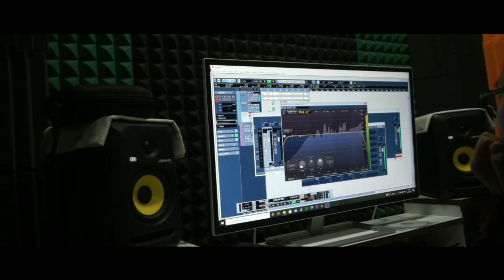Mkha Aini Taubauh | Chulaiham Bru ft Makloh Bru | Kaubru New Song 2022 | The Bru Samphri Production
Do not upload without The Bru Samphri Permission, this video is strictly  prohibited, so if you uploaded by forcely to Another Channel  then we will take action upon you, copyright strict ,etc.

Singer
          Chulaiham Bru
           Makloh Bru

Lyrics & Tune Composer : Joell Apt
Song Promoted  : Joell Apt

Record & Mixing  : Chumari Studio

Kiranjit Reang
RL Molshoy
KP ( Kripa)

Thanks u  for  viewers

Song ; lyrics baroi ni khumber

( Mkha aini taubauhongye no
 Bigrum ye no tong ha kati wo×2)

 Naisaw di nung harong khumber ongye ..
 Naisaw di nung toisa  khumtoi.. ong ye
》》Lala la lara Lalala lara la ×2

                    Gap

Girl

(Baroi ni khumber nai thau ongye tong sau nai
Phaiye nung leing ..laphai di omorkchung ha) ×2

Khumtawya  mkhoktoi kthar ong ye tong nai ..~
Phai ye nung nini mkha no kchang khlai riphai Di

Music

(Aichu ni kongkilama  khorang nini ang hna ye
Khaphang aini baselu..  ong ma tong uo)×2

Horza ni tauphlang ma khorang nini hna khebu
Khaphang aini baselu ong ma tong

Husung uo ba pung nai tawthu kiau  ….
Phaiye nung hah phai Di kha ni panjo uo…

Hmmmm
( Mkha aini taubauh ongye no

 Naisw di nung toisa  khumtoi  ong ye

            Composed : joellapt